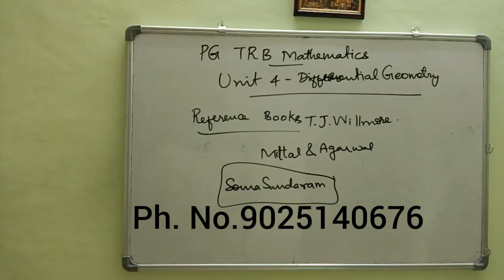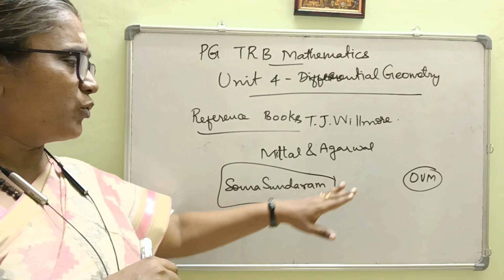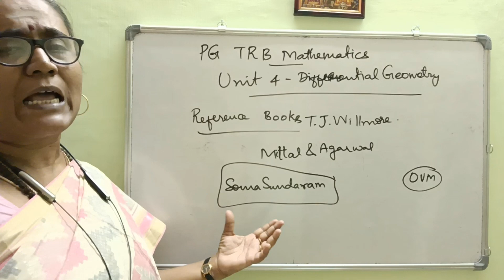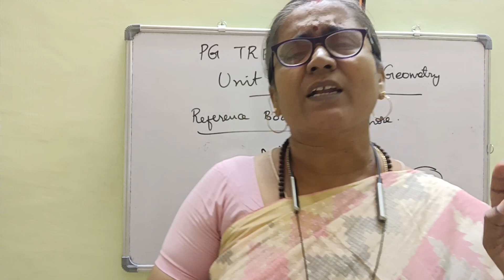PG TRB-MATHS UNIT 4 REFERENCE BOOKS -IMPORTANT TOPICS-PREPARATION TIPS -ONLINE CLASSES -TEST BATCH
Important features
*Complete study material
*150+ solved previous years questions for each unit
*Unit tests
*Weekly tests
*Mock tests

complex analysis

PL8pfeVKKs2WpBB0ifYleYQVYIMCXlfLOB ko

 ?igshid=OGQ2MjdiOTE=

Aptitude Shortcuts

GATE 2025 link